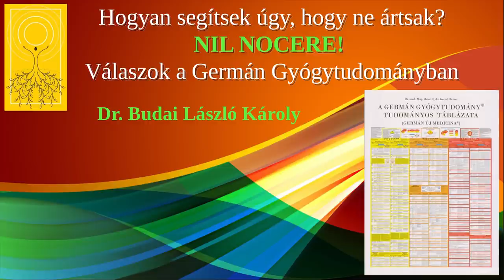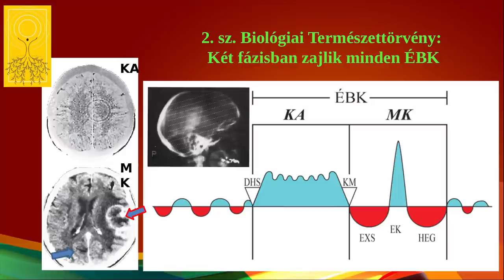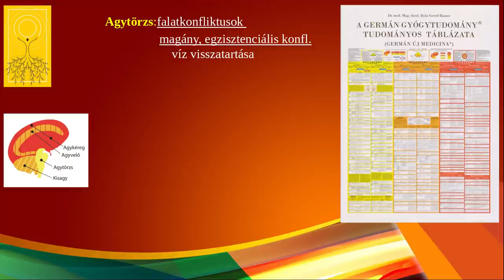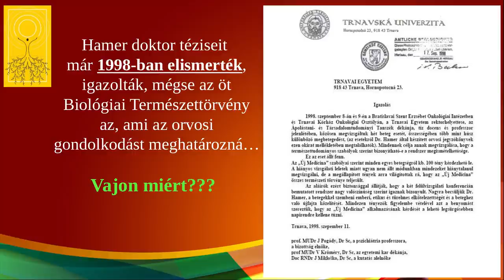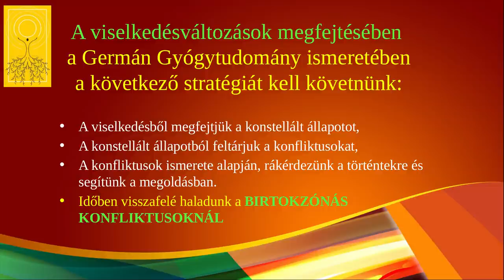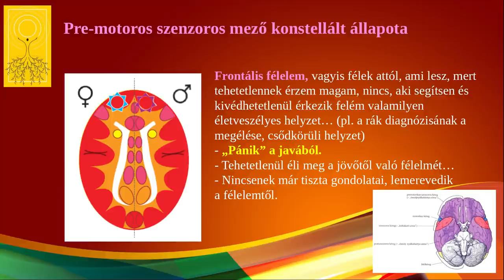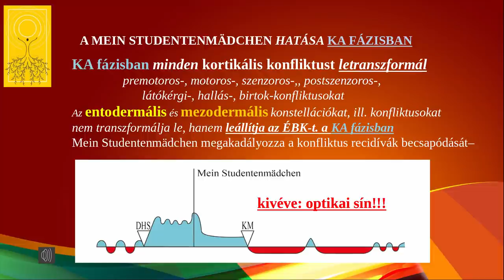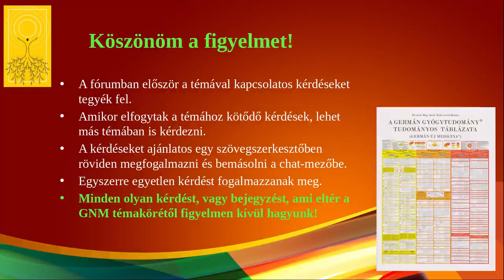Hogyan segítsek úgy, hogy ne ártsak? Válaszok a Germán Gyógytudományban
Nem instant megoldásokról van szó, mert mindenki a számára alkalmazható eszközökkel fogja megoldani a konfliktusát – de ezt lehet fejleszteni! Segítünk abban, hogy milyen úton találhatnak ki egy bizonyos élethelyzetből. Az pedig már csakis a saját döntésükön múlik, hogy ezt az utat választják-e, vagy egy másikat. Itt ugyanis a gyógyító eljárás főnöke mindig a páciens. Részletek az előadásban...